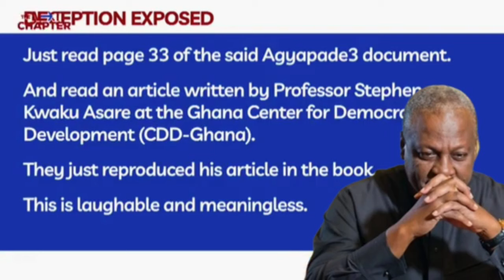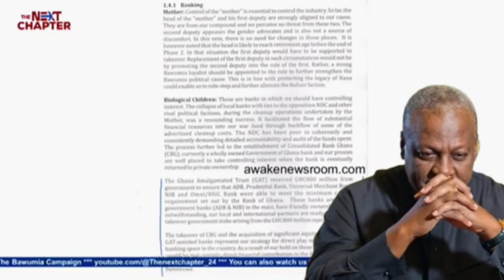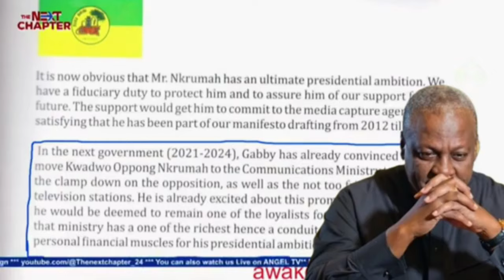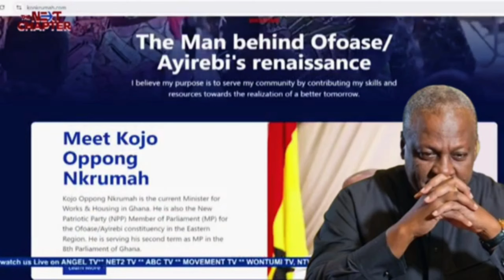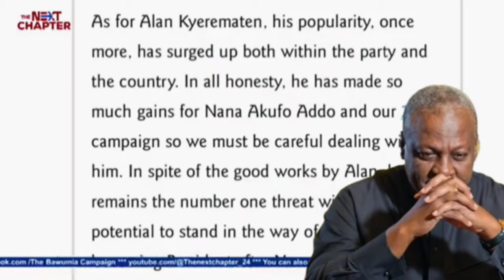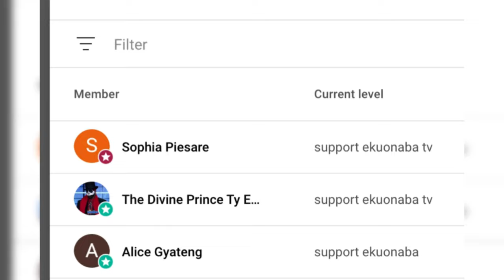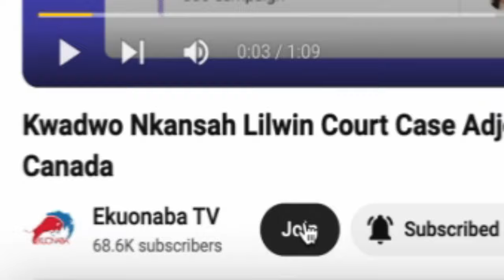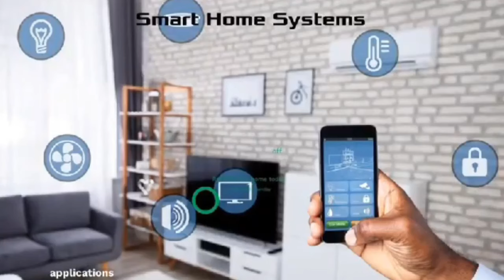agyapade3 book expose by Miracle Aboagye !! NPP & NDC hmm